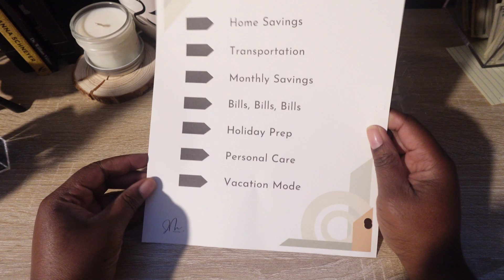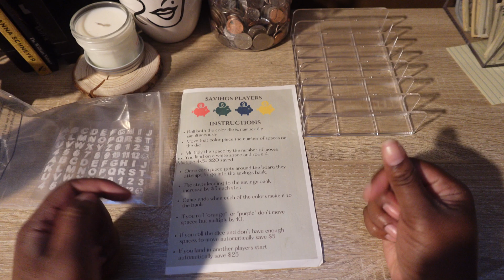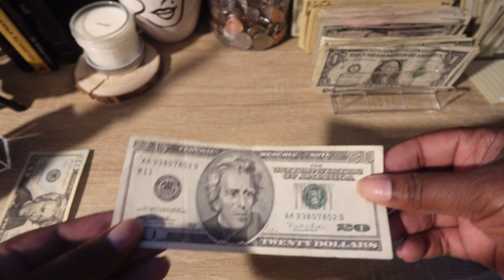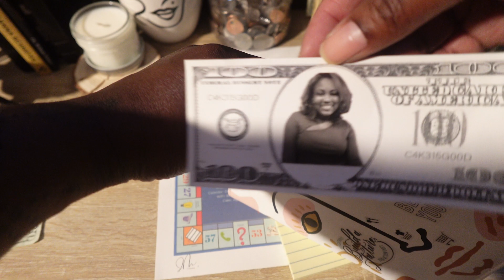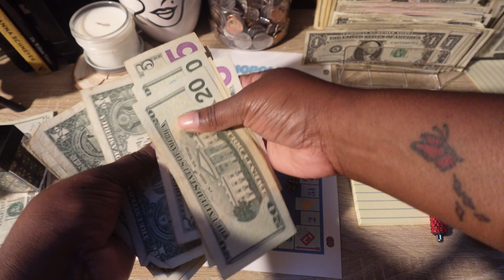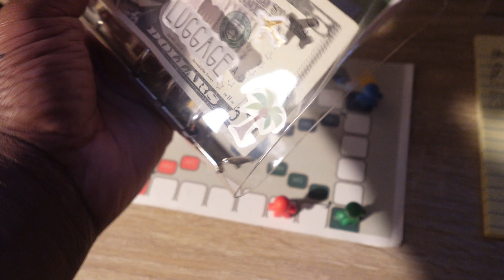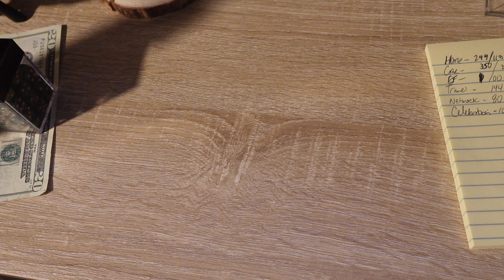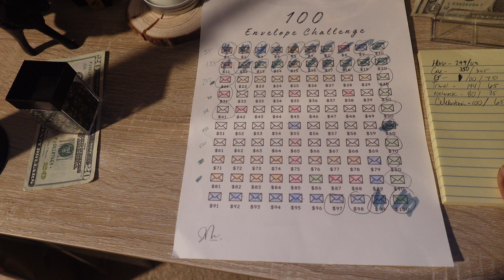Budget Redo 💵 | Starting Over August 2024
Life has been a joy and pain over the last 6 months and my finances have grown and shrunk at the same time. I have decided to redo my budget and restart cash stuffing as it's the best way I have learned how to save money.

✍🏾WRITE TO ME/PRODUCT REVIEWS🎁:
👩🏾‍💻CHANNELS/THINGS  M E N T I O N E D 👩🏾‍💻::

🤑 DISCOUNT C O D E S  & REWARDS🤑
🎫 F E T C H REWARDS
 EARN EVERYTIME YOU SHOP!
🎁 Use my code XGHCE to earn 2,000 pts when when you sign up.

LET'S BE SOCIAL:
📱BUSINESS INSTAGRAM➜ @beinspiredbyj
📱PERSONAL/TRAVEL INSTAGRAM➜ @justjordean
📱REAL ESTATE INSTAGRAM➜ @jordeanmatthews